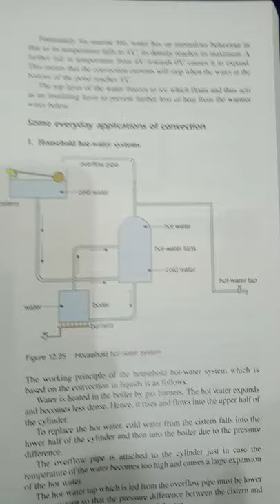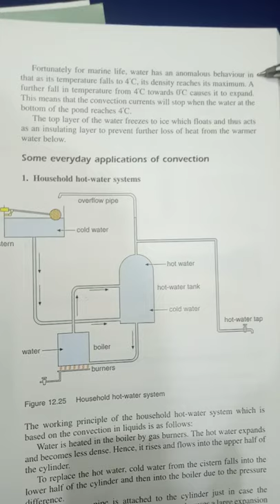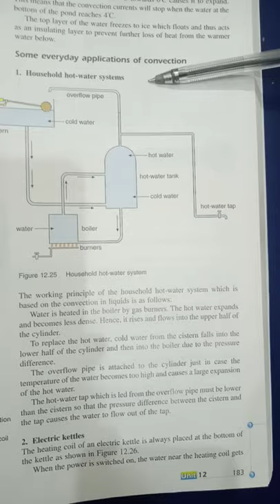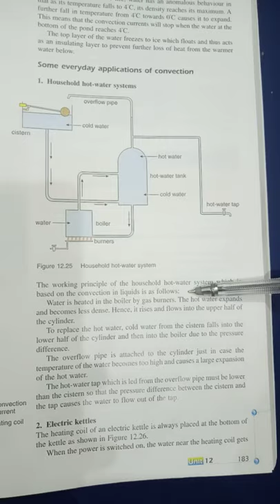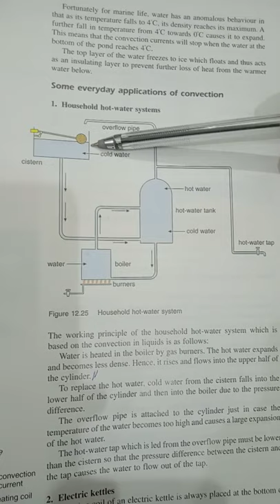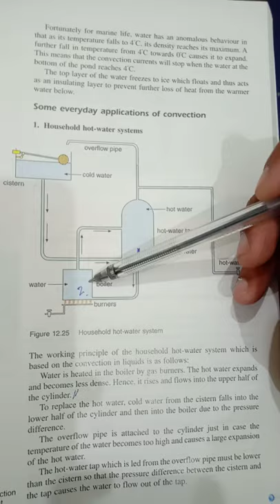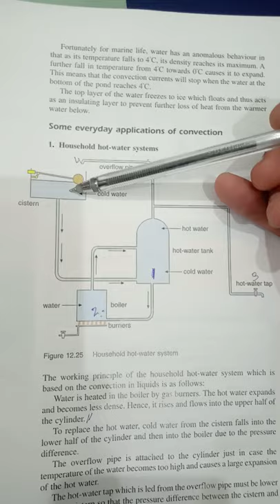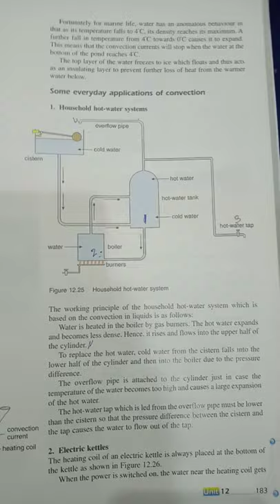House hold Hot Water System by Using Convection by Engr. Zain-Ul-Abidin